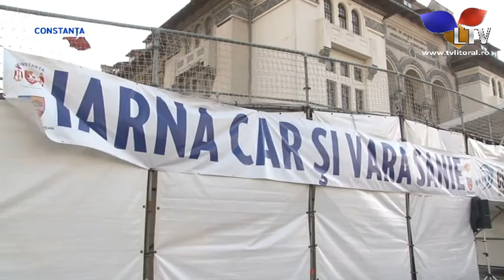Bob și skeleton, la Constanța - Litoral TV